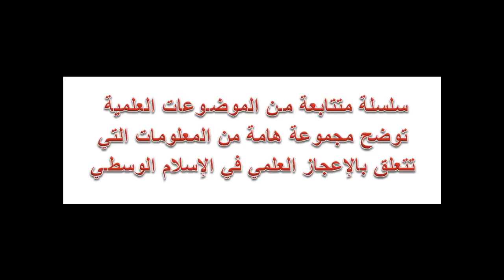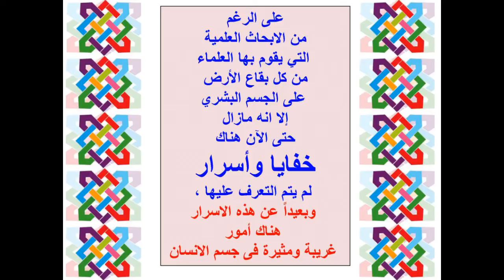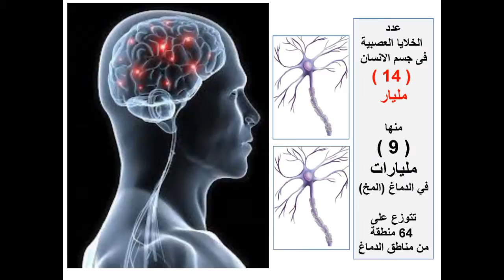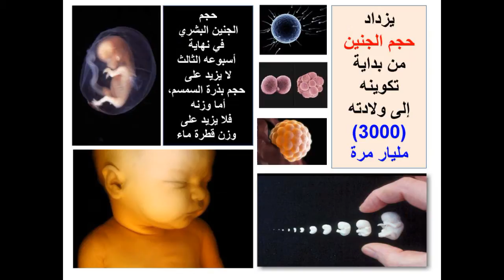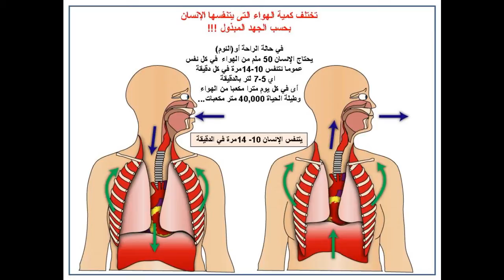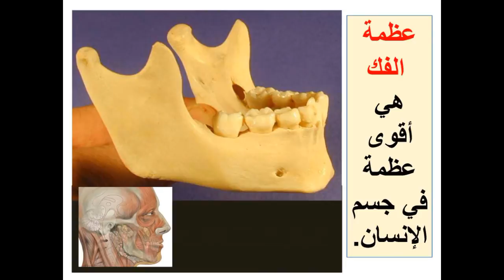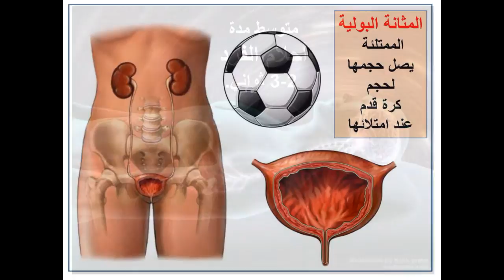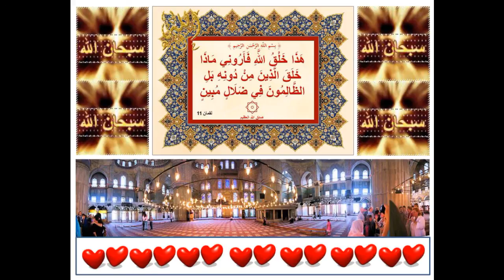معجزة خلق جسم الانسان ( إعداد الدكتور احمد عبداللطيف أبومدين ) أستاذ متفرغ بكلية الطب جامعة القاهرة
إنه ليشرفني ويسعدني أن أقدم للمشاهدين الكرام سلسلة متتابعة من الموضوعات العلمية والتي تحتوي علي معلومات هامة مختلفة قد لا يعرفها كثيرا من المشاهدين تتعلق بالعجائب المتواجدة في جسم الإنسان وعظمة الخالق عز وجل تتجلي في خلقه لهذا الجسم البشري وجميع مخلوقاته عامة  و سوف نبدأ بمشيئة الله في الجزء الأول في شرح  بعض من الحقائق في معجزة خلق جسم الانسان وباقي الموضوعات المذكورة أسفل سوف تأتي تباعا بمشيئة الله في فيديوهات أخري قادمة ، فضلا انتظروها قريبا ،
مع تحيات د / احمد عبداللطيف أبو مدين

                                ( فيديو رقم 1)
هذا الفيديو خاص بالموضوع رقم 1 ( بعض - الحقائق في معجزة خلق جسم الانسان )
سلسلة الفيديوهات القادمة  سوف تحتوي بمشيئة الله شرح الكثير من العجائب في جسم الانسان: -
1 بعض - الحقائق في معجزة خلق جسم الانسان
- 2 لَقَدْ خَلَقْنَا الإنسان فِي أَحْسَنِ تقويم 1
3 لَقَدْ خَلَقْنَا الإنسَانَ فِي أَحْسَنِ تقويم - 2
- معجزة خلق الخلية:
4 ج 1 وظيفة الخلية - -
5 ج 2 أجزاء الخلية - -
معجزة خلق العين والبصر: -
6 ج 1 تركيب العين والحجرة الامامية والجفون وحركة العين - -
7 ج 2 القرنية والعدسة والشبكية – -
8 ج 3 العصب البصرى واعجاز البصر – -
9 ج 4 علماء المسلمين أبو على الحسن ابو الهيثم – - -
معجزة خلق الاذن والسمع: -
11 ج 1 تركيب الاذن – -
11 ج 2 معجزة السمع والاتزان - -
- معجزة خلق القلب والجهاز الدوري
12 ج 1 تركيب القلب والجهاز الدوري - -
13 ج 2 الاوعية الدموية - -
14 ج 3 الدم والقلب مضخة معجزة - -
معجزة خلق الجهاز التنفسي: -
15 ج 1 وظيفة الجهاز التنفسي الانف – – -
16 ج 2 البلعوم الحنجرة – – -
17 ج 3 الرئة: القصبة والشعب الهوائية الحويصلات الرئوية – – -
18 ج 4 عملية التنفس السعال والعطاس والتثاؤب – – -
معجزة خلق الجهاز البولي: -
19 ج 1 الكلية والبول – -
21 ج 2 تركيب ووظائف الجهاز البولي – -
21 ج 3 النفورون وجهاز غسيل الكلى
معجزة الخلق في التناسل: -
22 ج 1 مخلوق لحياة جديدة – -
23 ج 2 الخلايا التناسلية الذكرية – -
24 ج 3 تكوين النطفة – -
25 ج 4 الاخصاب – -
26 ج 5 معجزة التناسل ودور البويضة – -
- معجزة خلق الجلد:
27 ج 1 وظائف الجلد - -
28 ج 2 طبقات الجلد والبشرة - -
29 ج 3 مكونات الجلد – -
معجزة خلق اليد والذراع: -
31 ج 1 خصائص اليد البشرية ومقارنتها بأيدي بعض المخلوقات - -
31 ج 2 التصميم المتقن ليد الانسان ومفاصل الذراع - -
32 ج 3 عضلات الذراع واعجاز التحكم – -
معجزة خلق الاسنان: -
34 الاعجاز في خلق الاسنان -
معجزة خلق الجهاز العصبي -
34 الفرق بين مخ الرجل ومخ المرأة -
35 ج 1 الجهاز العصبي المركزي الدماغ – – -
36 ج 2 الاعصاب المستقبلات العصبية – – -
37 ج 3 خلايا الدماغ – -
38 ج 4 معجزة الاعصاب والدماغ – -
39 ج 5 معجزة الحركات اللاإرادية معجزة الكلام – – -
41 ج 6 معجزة الادراك والرجل والمرأة غياب التوازن في العصر الحديث – - -
41 معجزة خلق الغدة النخامية - -
- 42 معجزة خلق الكبد -
معجزة خلق اللسان -
43 أكثر خطايا ابن آدم من لسانه - PDF
44 أكثر خطايا ابن آدم من لسانه -
-45 معجزة خلق اللسان